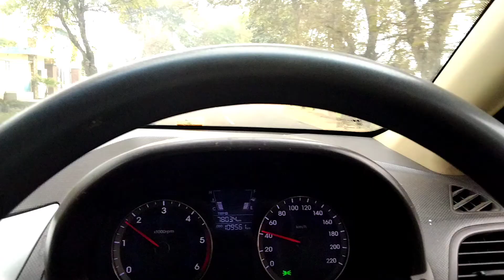morning car drive status | morning car drive status sad song | Iphone 12 Pro video | 4k video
Morning car drive status, iphone 12 Pro video,4k video, iphone 12 Pro status, iphone 12 Pro Ringtone, Car driving morning status